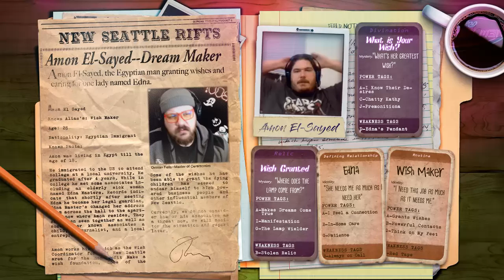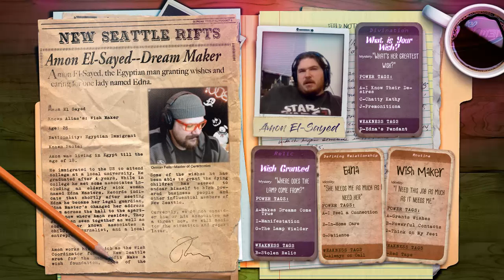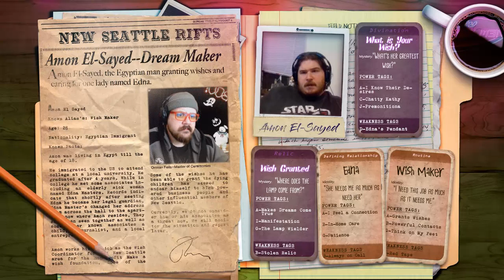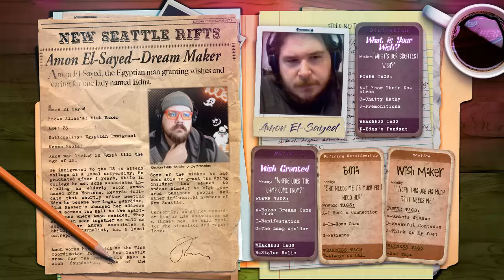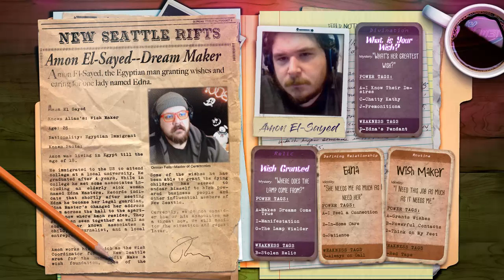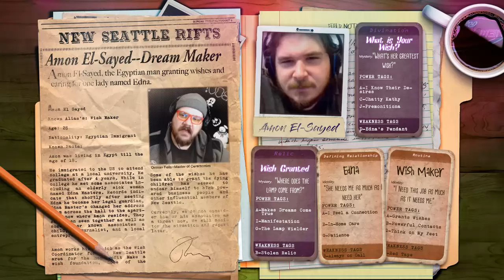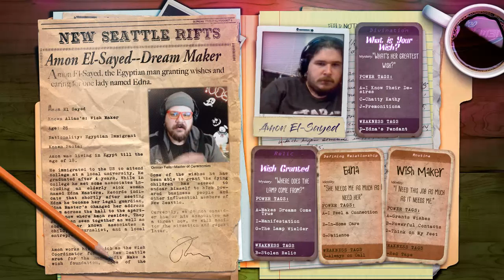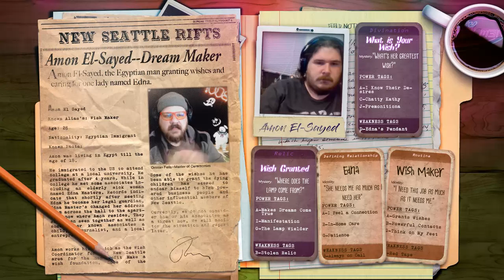[City of Mist] New Seattle Rifts Ep. 7, Part 3 The Kringle Accord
2008, Sept. 22. An estimated 3000 citizens of Seattle suddenly disappear from the St. Kona pier, pier 18, during the annual St. Kona Fall Festival. In the following decade, everything changed. The city changed. I can’t put my finger on how or what exactly… But it’s different.

2018, August 25. Fitting, I think, the direction they headed. After what was seemingly an epic struggle in that godforsaken home, Lorelai, yet again, sought medical attention. Aman, Eddie, and Vivian did not know whom they'd stumble upon in that dreary hospital waiting room. Nor did they know just how they'd handle such a confrontation. Perhaps it was fate that had them meeting there? Perhaps the city thrust them together hoping they'd take each other out... We may never know.

Join us as we delve into the City of Mist, a Powered by the Apocalypse game, in which our heroes take on the aspects of mythical beings and fight the balance of everyday life and the powers bestowed upon them. They will encounter powerful enemies with unique powers, sleeping giants slumbering under the city, gangs of trolls, avatars of long-forgotten legends… All shrouded in and kept hidden by The City itself. Our investigators diligently comb through endless twists and turns, and a living city that impedes their every move in their search for answers.